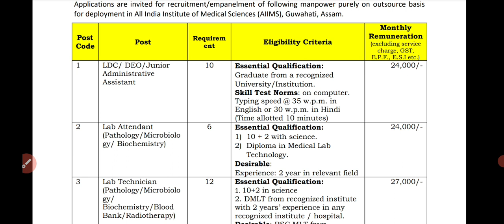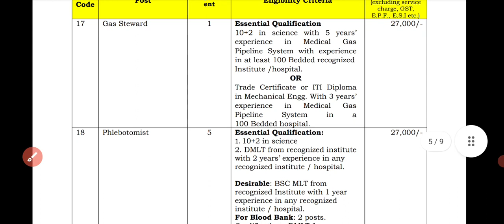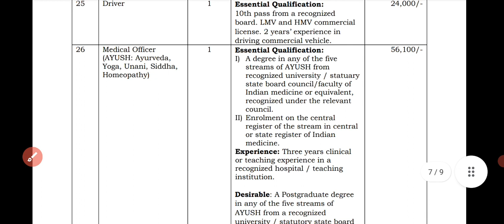12th pass & graduate degree job in AIIMS Guwahati | latest govt job in assam